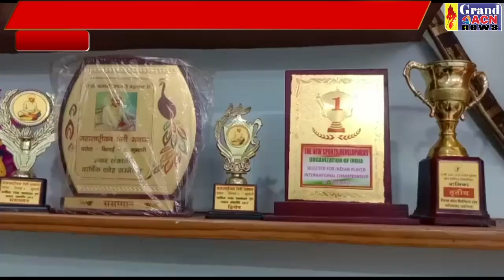भारत को रजत पदक Shilendra Khare